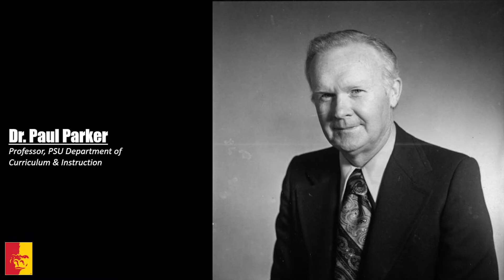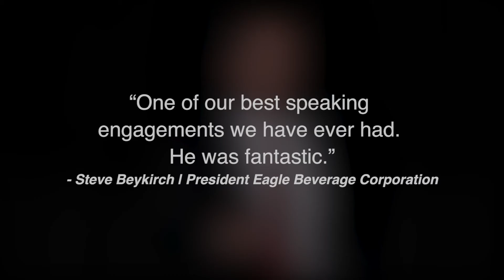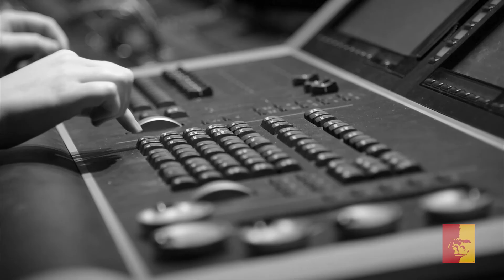4th Annual Spring Convocation (full program) - Pittsburg State University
pittstate.edu
Here's the full program from the 4th Annual Spring Convocation event held at Pittsburg State University!  Featured is an honest conversation with leadership members from across campus about concerns, excitement and everything in between for the coming year.  We also hear from a group of students who share various things they love about Pitt State and who has inspired them to achieve more!  To close out the event, alumni Kendall Gammon joins President Scott to speak about his unique role for Pitt State and how Cotton Fluffs ended up on stage!